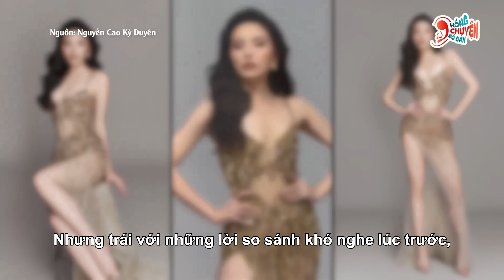Từng bị chê bai nhan sắc, những nàng hậu này đã có màn tái xuất ngoạn mục | Hóng Chuyện Đó Đây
Thời điểm đăng quang, nhan sắc của những nàng hậu này từng gây ra nhiều tranh cãi. Thế nhưng ở thời điểm hiện tại, visual của các người đẹp đều thăng hạng thấy rõ.
Tổng hợp, cập nhật tin tức về đời sống xã hội, xu hướng giới trẻ và những thông tin hữu ích cho cuộc sống!